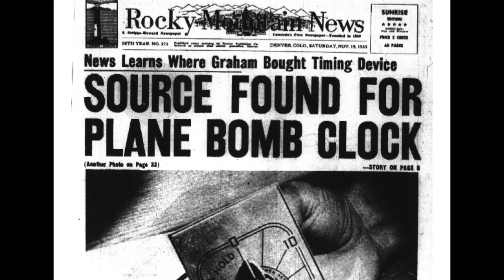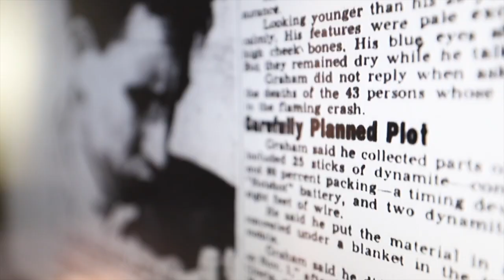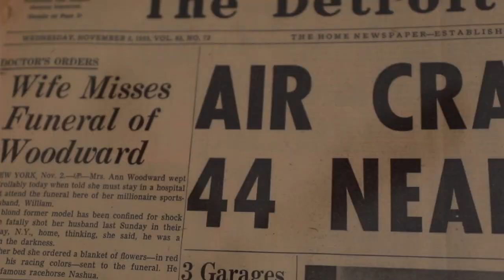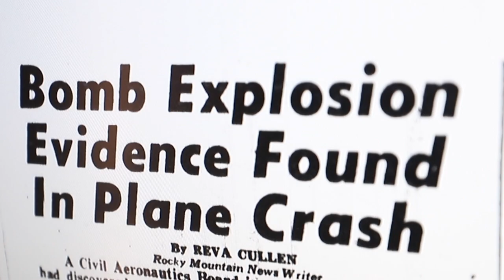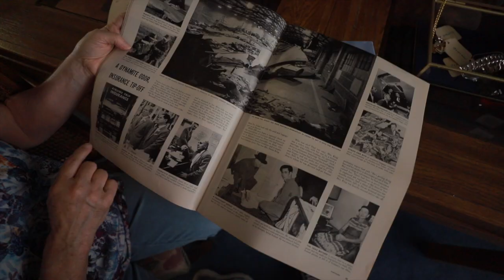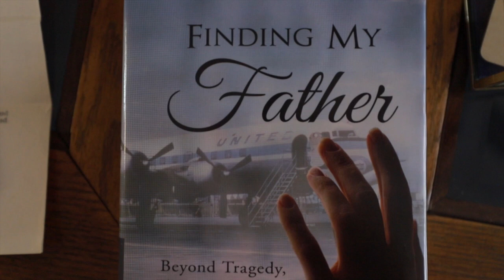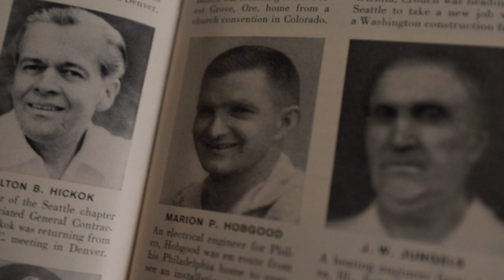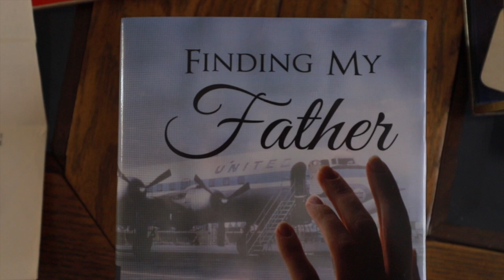Ball of fire over Colorado | Doomed United Flight 629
The explosion of United Air Lines Flight 629, 67 years ago on November 1, 1955 was the first attack on a commercial airline in United States. It was also the deadliest act of mass murder in Colorado history, killing all 44 people on board.

And after all these years, the daughter of one of the victims onboard the doomed flight visited the Colorado field where her father died to honor his memory and thank the first responders from that terrible night.

Marian Poeppelmeyer wrote a book titled: 'Finding My Father: Beyond Tragedy, Through Trauma, and Into Freedom' as a way to help her heal. She is sharing her story in the hopes that it might help others.

A 'scene of death and horror': The night a son blew up his mother's flight over Colorado

Conrad Hopp can talk about supper that night, how he and his family sat down for a meal in the house where he grew up, on a farm east of Longmont. It was the first of November, 1955, and Hopp was 18, less than a year out of school. The family had spent all day in the fields, like so many days before, harvesting sugar beets.

"And then we hear this loud explosion that shook all the windows in the house," Hopp said. "We looked outside, and we could hear the roar of the engines — that's how you knew it was a plane — and the ball of the fire coming through the air."

Hopp and his brother ran outside and lost sight of the flaming wreckage behind the outbuildings of the farm. They jumped in Conrad's car, a '54 Chevy, and drove across the rows of alfalfa, dodging debris that had fallen from the sky. They reached an irrigation ditch and a thicket of trees, and Conrad parked the car, his headlights shining on the back of an airline seat.

His brother climbed over a fence and ran to the wreckage.

"Go get some coats," he yelled to Conrad, as a chilly night set in.

Here in his memory is where Hopp stops himself.

"I'm sorry," he says. "I can't do this."

When he turned back to his car, he saw the front of the airline seat and a body still strapped in by the seatbelt.